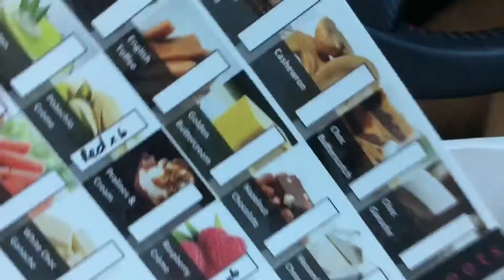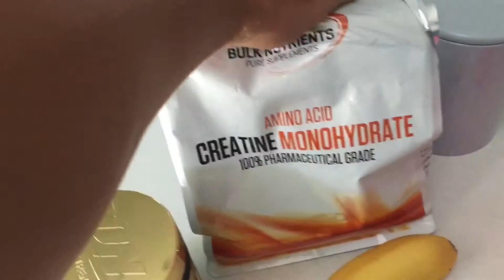Sternum Pull Ups | How To Build A Strong Back | Correcting Kyphosis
JOIN US IN THE FREE FACEBOOK GROUP FOR LOTS OF FREE NUTRITION, FITNESS TIPS AND PROGRAMS